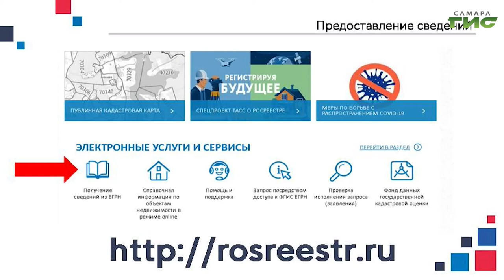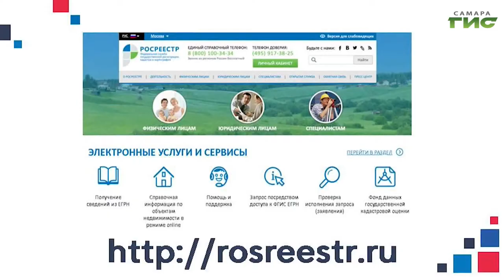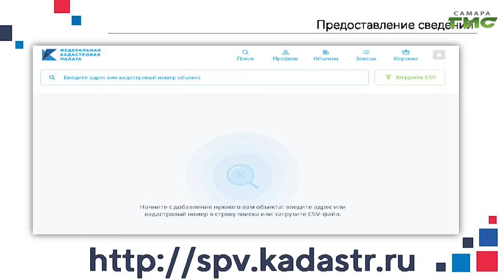"Дачная амнистия" / "Город С" от 03.05.2021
"Дачная амнистия" продлена. На какие объекты недвижимости она распространяется? Кто может воспользоваться "дачной амнистией"? Какие документы необходимы для упрощенного оформления собственности? Во сколько обойдется гражданам оформление недвижимости по "дачной амнистии"? Смотрите программу "Город С". Гость в студии - заместитель директора Кадастровой палаты по Самарской области Максим Гальцов.